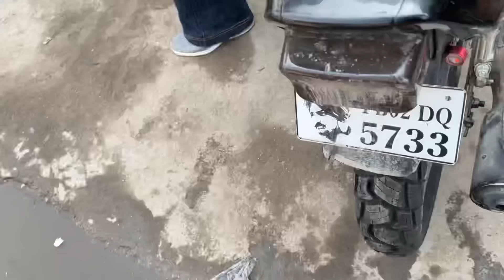Splendor Modified🤩|| Install MRF Tyre🛞🔥|| Big Tyres😍| Price?😱| Splendor Modification